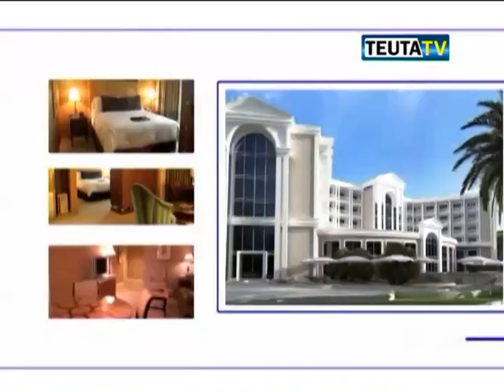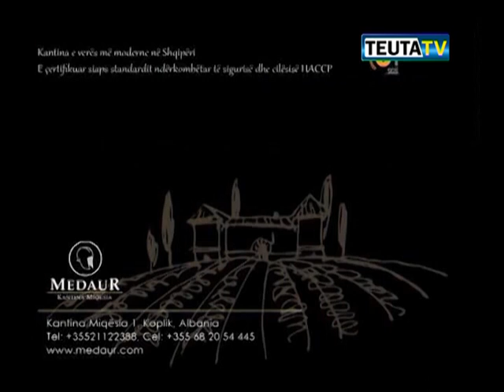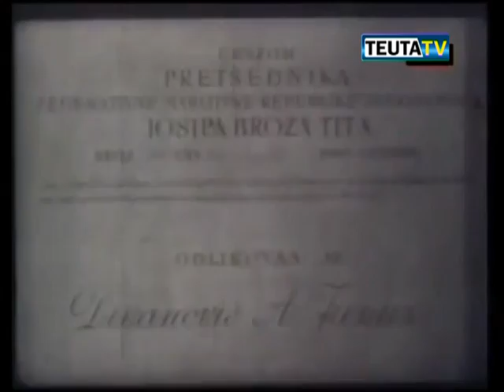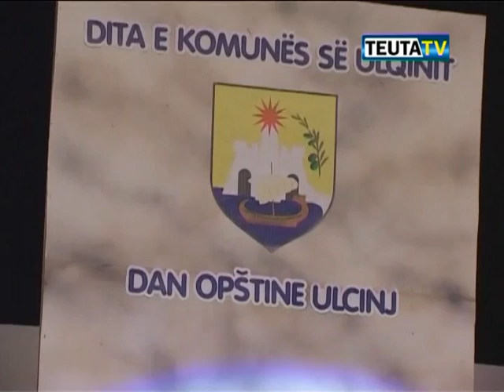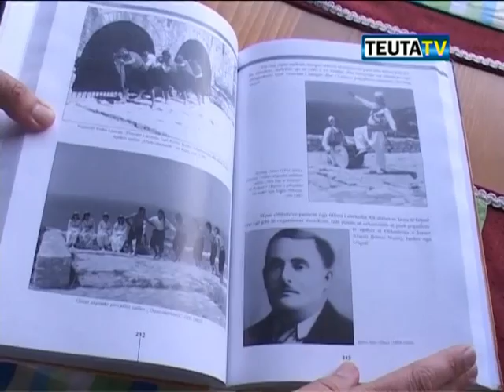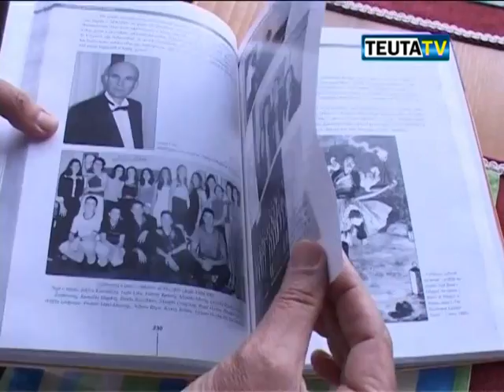Mirsevini 5 6 2014